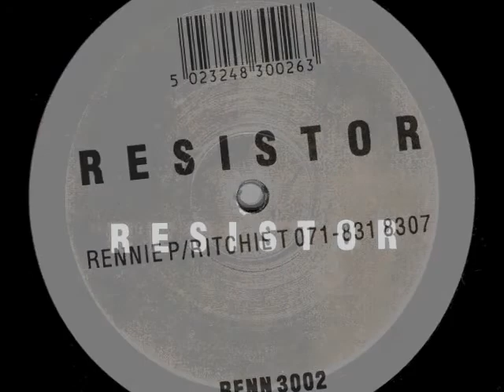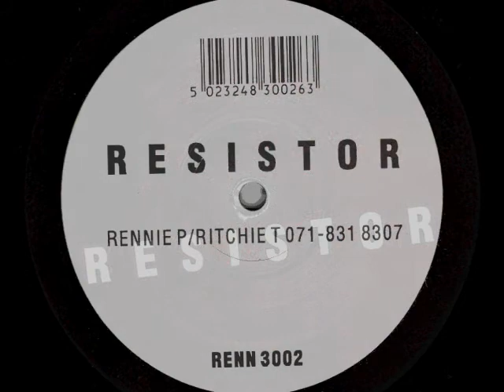Rennie P & Ritchie T - Resistor (Black Side)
Label: Thursday Club Recordings (TCR) ‎– RENN 3002
Format: Vinyl, 12", 45 RPM
Country: UK
Released: 1992
Style: Breakbeat, Hardcore, Techno